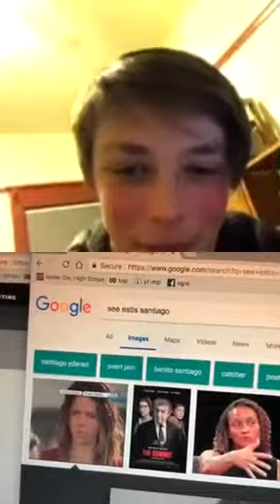Reid Miller Instagram live stream 2 / 22 April 2018